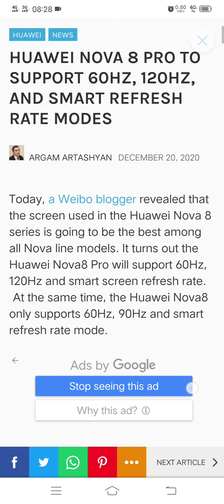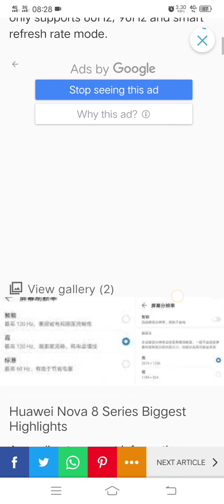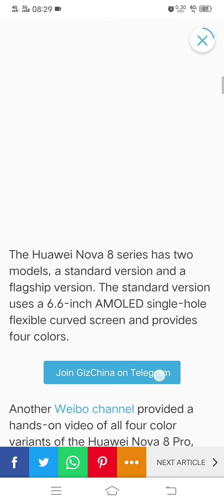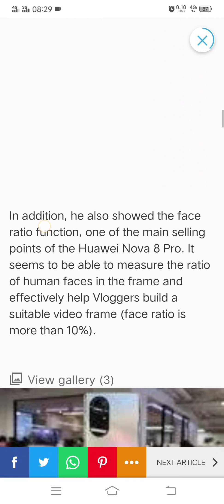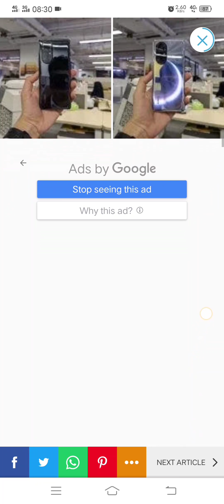HUAWEI NOVA 8 PRO TO SUPPORT 60HZ, 120HZ, AND SMART REFRESH RATE MODES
HUAWEI NOVA 8 PRO TO SUPPORT 60HZ, 120HZ, AND SMART REFRESH RATE MODESToday, a Weibo blogger revealed that the screen used in the Huawei Nova 8 series is going to be the best among all Nova line models. It turns out the Huawei Nova8 Pro will support 60Hz, 120Hz and smart screen refresh rate.  At the same time, the Huawei Nova8 only supports 60Hz, 90Hz and smart refresh rate mode.
Huawei Nova 8 Series Biggest Highlights
According to current information, Huawei’s Nova8 series will use the HiSilicon Kirin 985 chip. Though this is the same chip used in the Nova 7 line, the former one has a better configuration. The rear quad-camera includes a 64-megapixel main lens (f/1.9), an 8MP ultra-wide-angle lens (f/2.4), a 2MP depth-of-field lens (f/2.4), and a 2MP macro camera lens (f/24). The front camera has a 32MP resolution and an f/2.0 aperture. There is also a built-in 3800mAh battery, which supports 66W fast charge

The Huawei Nova 8 series has two models, a standard version and a flagship version. The standard version uses a 6.6-inch AMOLED single-hole flexible curved screen and provides four colors.

Another Weibo channel provided a hands-on video of all four color variants of the Huawei Nova 8 Pro, including the so-called No. 8, Provence, bright black, and forest.

In addition, he also showed the face ratio function, one of the main selling points of the Huawei Nova 8 Pro. It seems to be able to measure the ratio of human faces in the frame and effectively help Vloggers build a suitable video frame (face ratio is more than 10%).

★ Huawei P30 -
★ Sony Xperia 10 Plus -
★ Original Oppo ACE 2 5G -
★ Original Oppo Reno 3 Pro 5G -
★ Original Oppo Reno 3 -
★ Original Oppo Find X2 Pro -
★ Original Oppo Find X2 -
★ Original Nex 3s 5G -
★ Original Vivo Z6 5G -
★ Original Vivo IQOO 3 5G -
★ Original Vivo X30 Pro -
★ Original Nex 3 -
★ Original Nex 3 5G -
★ Apple iPhone 11 Series -
★ Apple iPhone 11 - https
★ Get Galaxy S20 Series -
★ Samsung Galaxy S20 (SM-G980F/DS) -
★ Samsung Galaxy S20 5G -
★ Samsung Galaxy S20+ Plus (SM-G985F/DS) -
★ Samsung Galaxy S20 Ultra 5G Model
★ Samsung Galaxy Z Flip:
★ Huawei P30 -
★ OnePlus 7T -
★ OnePlus 7 -
★ OnePlus 7 Pro -
★ Nokia 1.3 -
★ Nokia 7.2 -
★ Motorola Moto G8 Power Lite -
★ Motorola Moto E6S -